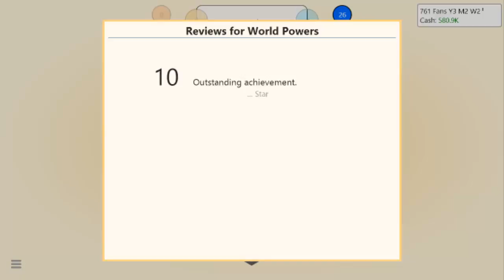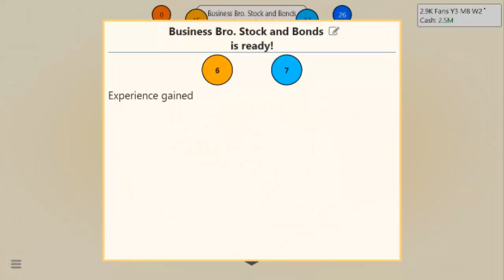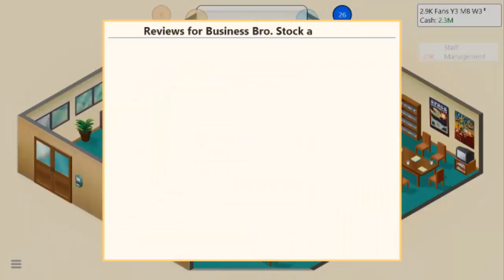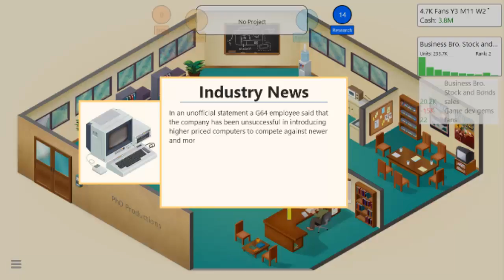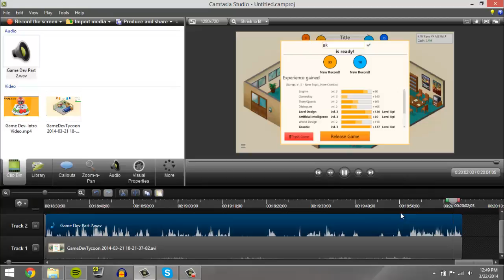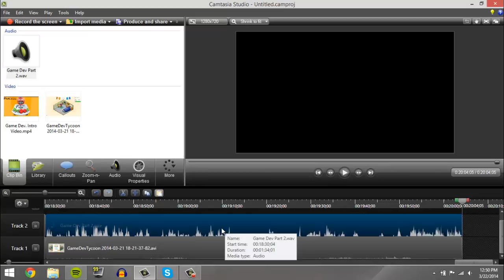Game Dev. Tycoon Part 2 ~ Best Games N/A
What is up guys Lucas PHD here. Today we publish games. My recording messes up, but still a good day.